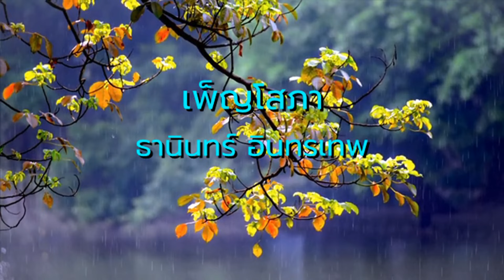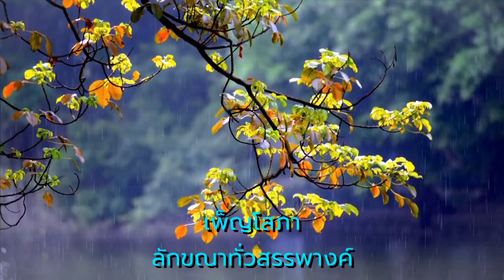เพ็ญโสภา - ธานินทร์ อินทรเทพ